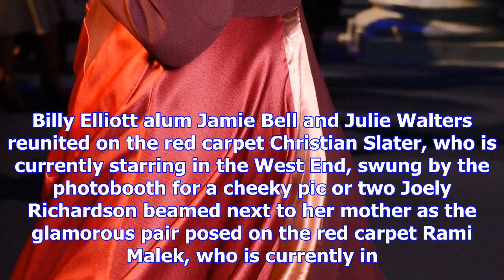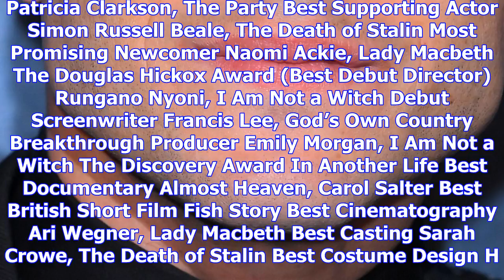Jo froggatt & natalie dormer ooze glam at the british independent film awards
JOANNE Froggatt, Natalie Dormer and Julie Walters left the British Hollywood elite at the British In...